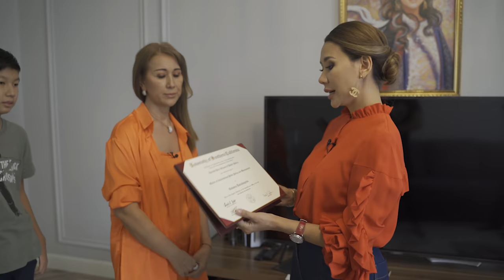Артур АСКАРУЛЫ: Моя мама - Гульмира ДАЙРАБАЕВА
Известная казахстанская телеведущая Гульмира Дайрабаева 4 года назад уехала с младшими сыновьями в Америку по программе БОЛАШАК.
Старший сын - популярный блогер и вайнер Артур Аскарулы остался в Алматы.  Гульмира призналась, что стипендии не хватало и приходилось подрабатывать в Лос-Анджелесе, но Артур об этом не знал. Между работой и учебой телеведущая нашла в Калифорнии казахстанских детей усыновленных американцами. И даже нашла 11-кратного Чемпиона по волейболу.

 Месяц назад Гульмира вернулась домой с дипломом госуправленца , а сын встретил любовь и сейчас кардинально меняет свои проекты.

00:00  Анонс
01:25  Младшие дети Гульмиры Дайрабаевой
02:00  О жизни в Америке
03:36  Спальня Гульмиры Дайрабаевой
04:36  Гульмира Дайрабаева: у моих мальчиков пойдут девочки!
05:25  О казахских детях усыновленных американцами
06:35  Ее слова: У тебя есть дом в Америке
07:25  Я нашла 11-кратного Чемпиона по волейболу и он казах
09:12  Детдом. Поезд
09:33  Кто подарил браслет Cartier Love
10:05  Сердце свободно и я готова выйти замуж
11:29  К свадьбе Артура все готово
12:33  Об отношениях с сыном
14:00  воспитание мальчиков
15:52  Мне 25 лет. Я взрослый человек
18:28  Декабрь - это рекламный месяц. Блогерство. Вайнеры
19:00  Стипендия БОЛАШАК. Магистратура Болашак
19:23  Я подрабатывала в Америке, потому что нужно было зарабатывать
20:29  1500$ в неделю я зарабатывала
21:13  Я была ведущей у богатых армян. Новогодний корпоратив
21:54  Кто-то может поймать хайп
23:27  Я хочу, чтобы Ты кайфовала!
24:36  Мы должны вернуться! Годовая аренда заканчивалась
25:28  Весна. Карантин. Я тогда помог. 1,5 миллиона тенге стоили 2 билета
26:00  В Амстердаме как могила
27:20  4 года в Америке
28:11  Yuframe на пике
28:30  Созависимыми быть нельзя!
28:57  Мама в колее
29:46  Большак в Америке. Что стало толчком?
33:05  Я вспомнила про Программа Болашак
33:59  Да, как она может на государственные деньги
36:16  Цветочный бизнес Цветы Артура
36:46  До 10 млн тенге можно зарабатывать в месяц!
37:33  Салам Бро
37:57  Мне 25 лет. На блогерстве семью не прокормишь
39:07  Мам, выгоняй арендаторов я хочу открыть цветочный бизнес
41:57  Тогда было 4 проекта: Yuframe, ногамяч, цветочка и юфрейм бургер
42:52  Была депрессия
45:52  Европа или Америка
46:59  Я готова служить РОДИНЕ
48:12  Когда женится Артур Аскарулы
48:41  Мадлен боится меня!
49:09  Адина или Айым
52:10  Я до сих пор ни разу не выкуривал сигарету
52:42  Я нагулялся!
53:19  Юфрейм. Арман Оксукпаев режиссировал
57:13  Он ходил с записной книжкой